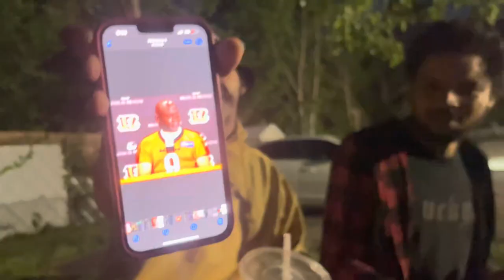WEEKLY VLOG| Workouts, In The Hood, College Campus, Buliding Myself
MORE VIDS COMING "1K ON THE WAY"